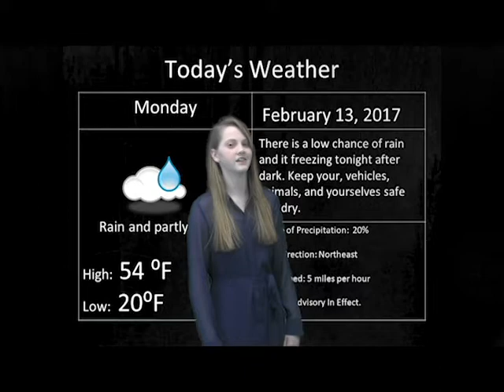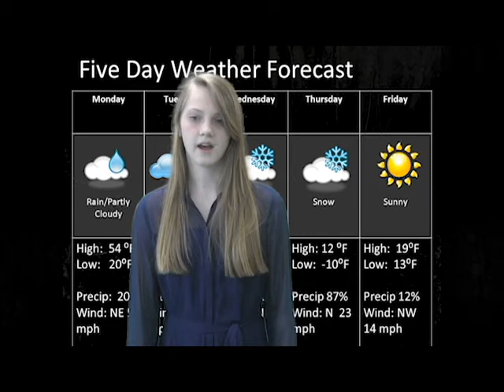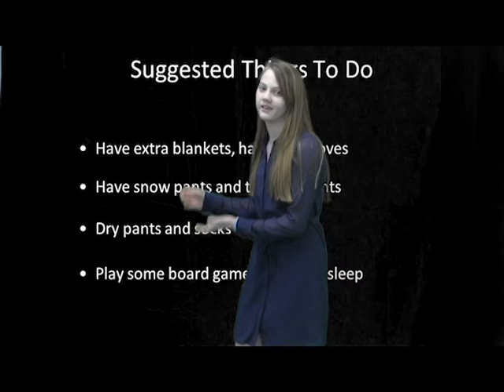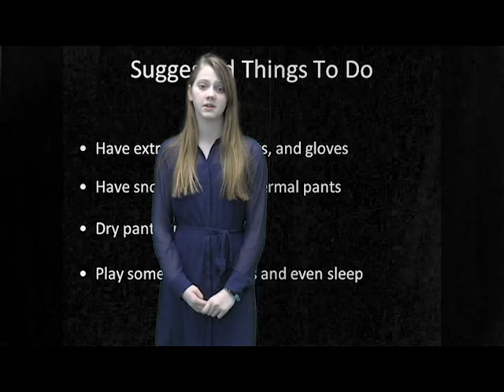Some Weather Station In America